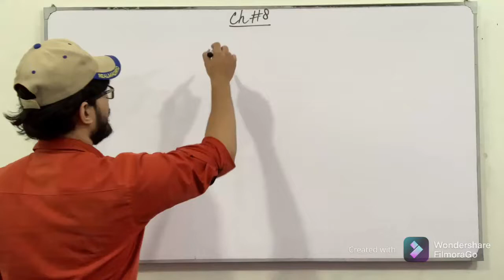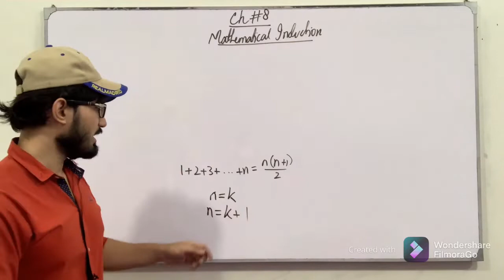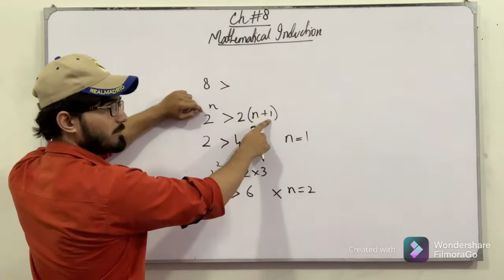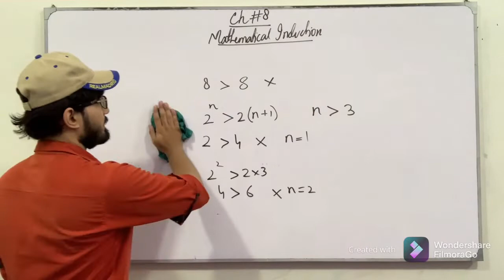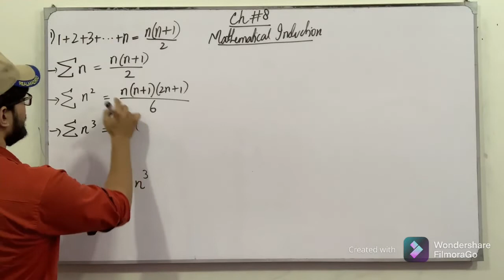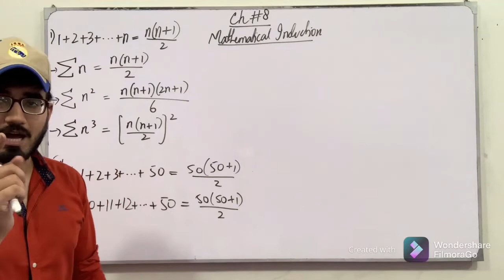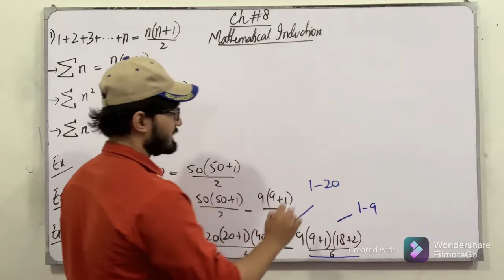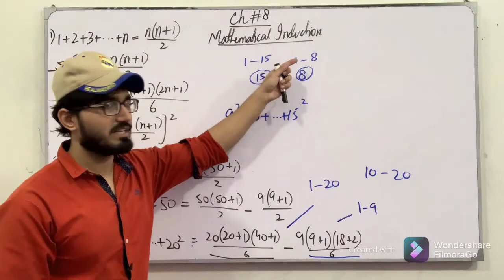ECAT Preparation || Lecture 94 || Mathematical Induction || Chapter # 8 || Class 11 || Saad Latif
In this video, I will be discussing the topics of chapter # 8, Mathematical Induction and Binomial Theorem. I will discuss the definition, the concept of each topic followed by examples and tricks which are very helpful for the ECAT Preparation.